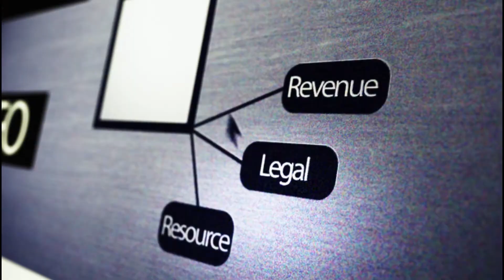Prioritizing Your Efforts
Mark Peterson, Co-CEO of Ereptus, Inc., explains how to determine which aspects of your business need your time and energy most.